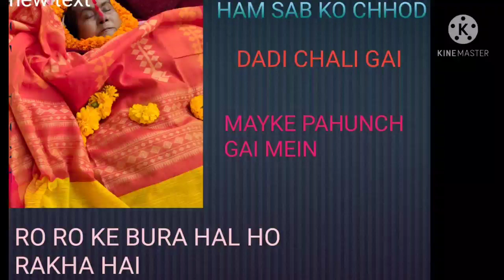dadi ki antim vidai, rah gai sirf unki yaden